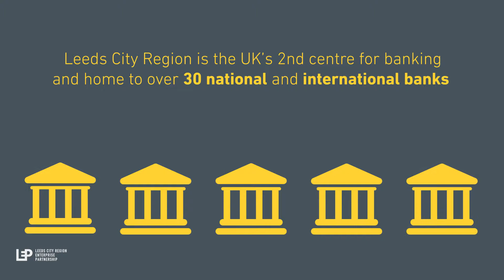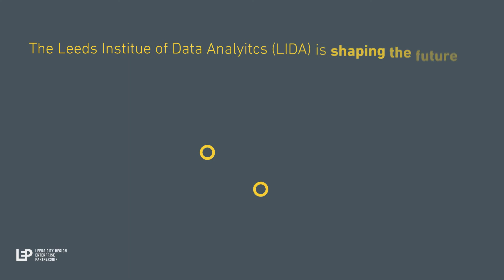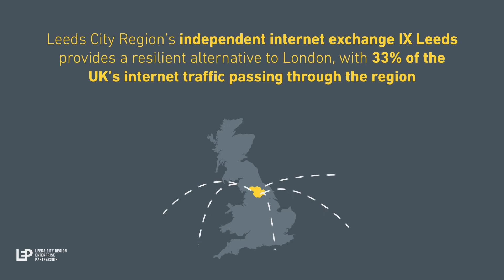Leeds City Region - FinTech Capital of the North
Leeds City Region is the FinTech Capital of the North.

Discover more about the world class destination in this short animation.